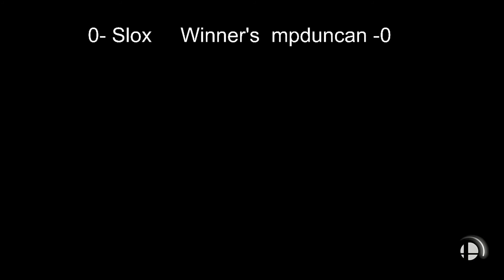CHT117 WR2 Slox vs mpduncan